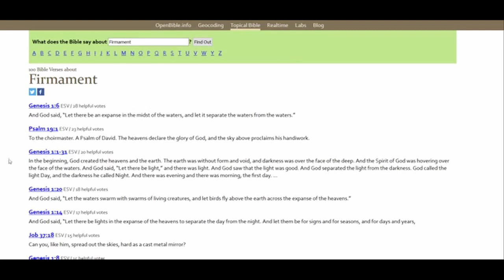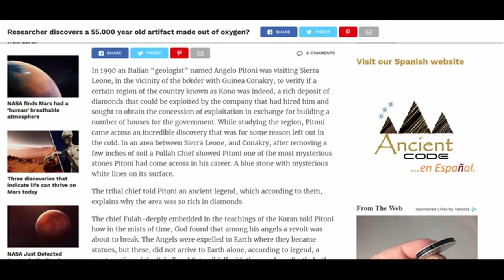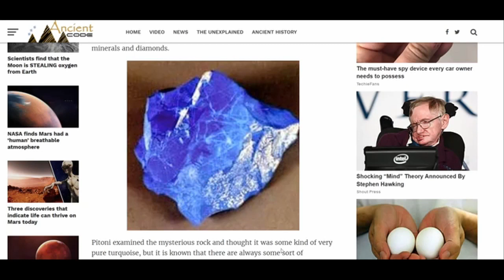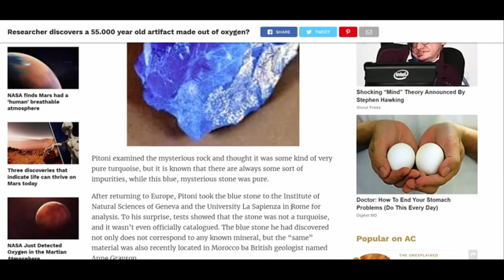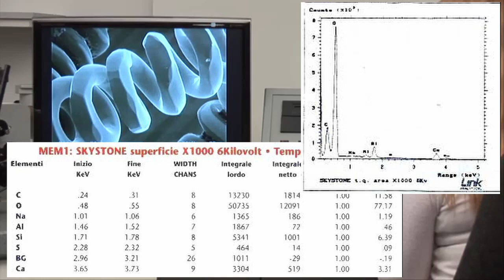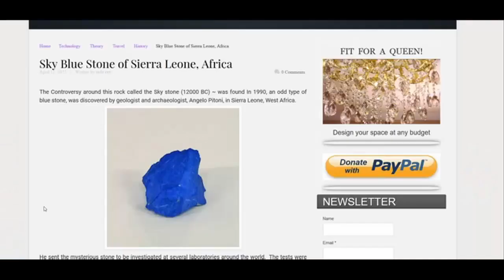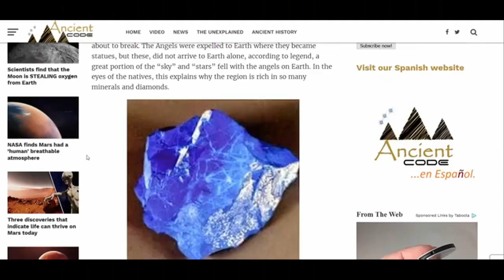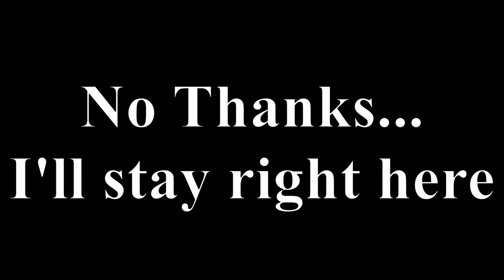Debunking Flat Earth: The Sky Stone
Previously uploaded on a deleted channel, orge121. Please provide a timestamp for any source requests.